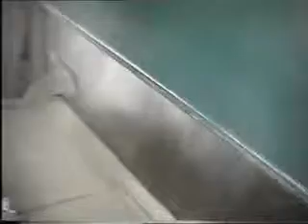LAMINOTERIE.flv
La minoterie